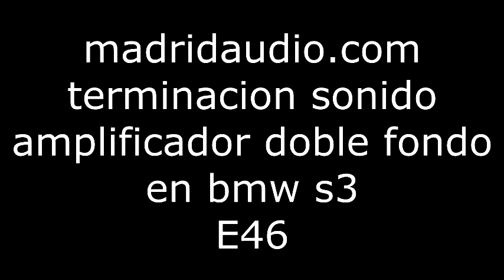sonido bmw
madridaudio.com,doble fondo en maletero para ocultacion amplificador y capacitador